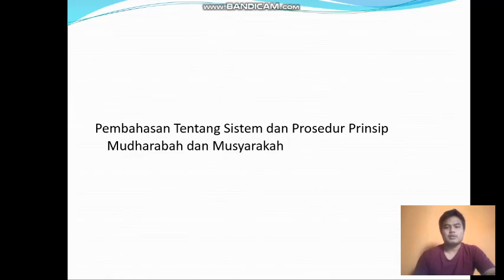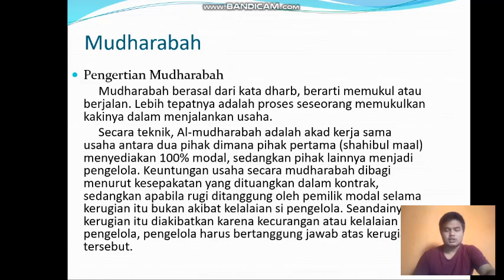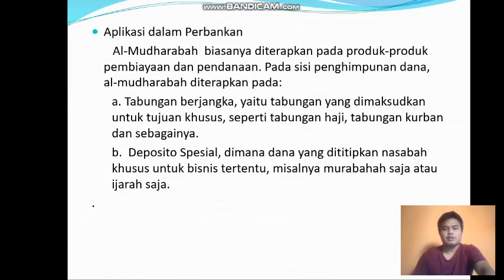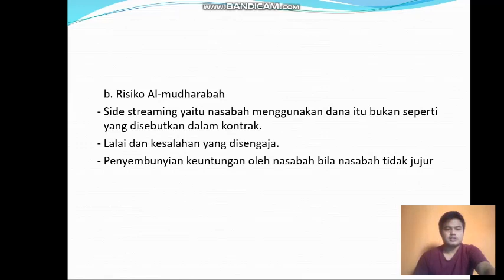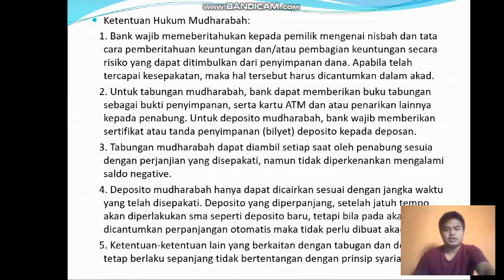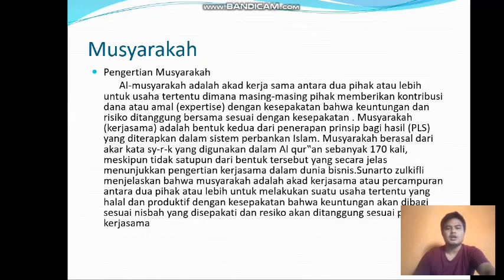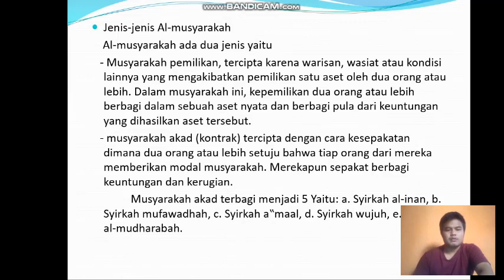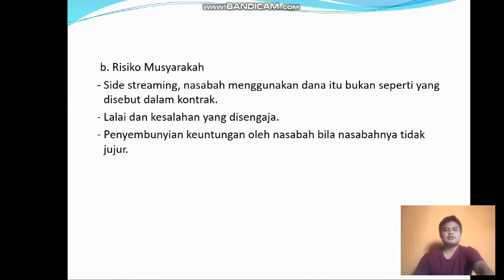Sistem dan Prosedur Prinsip Mudharabah dan Musyakah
Tugas Pertemuan 3 Bapak Muhammad Thoin, SEI., ME,.Sy